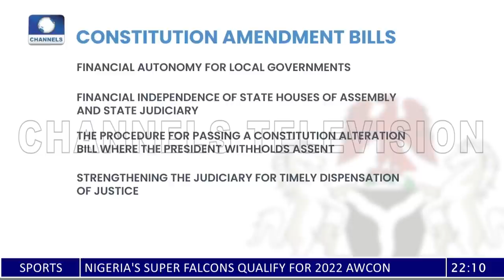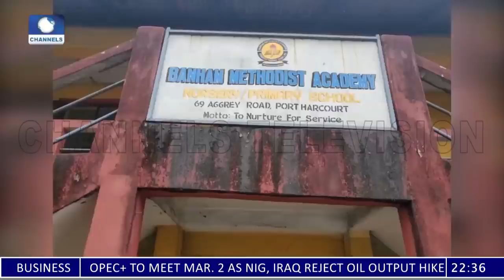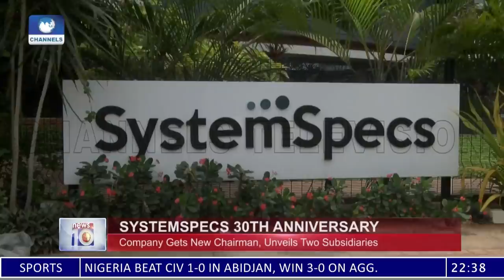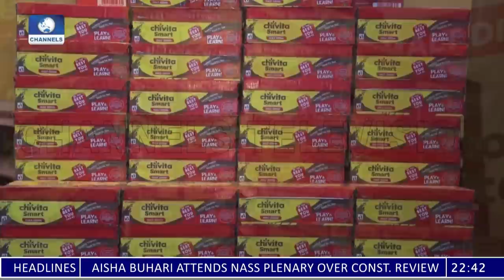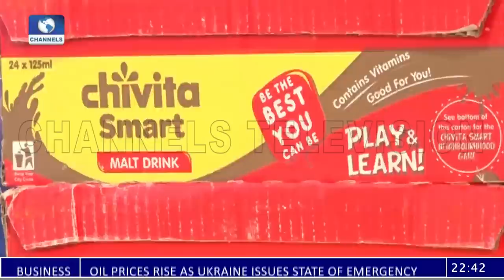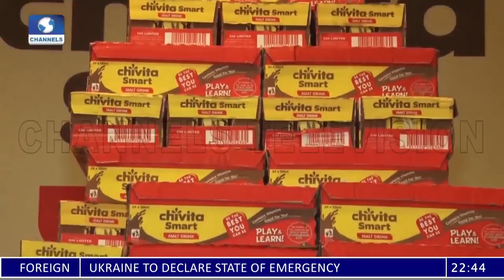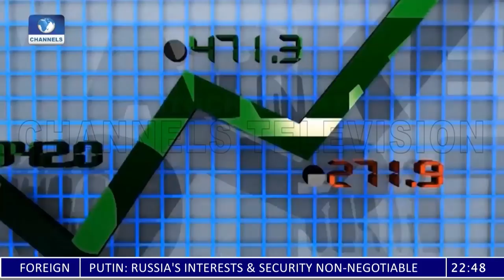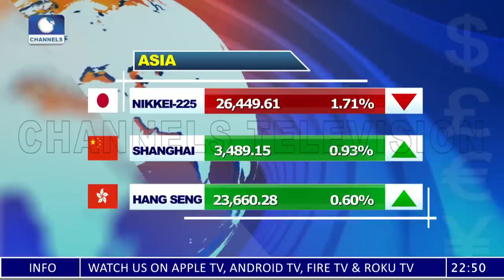News At 10 | 23/02/22